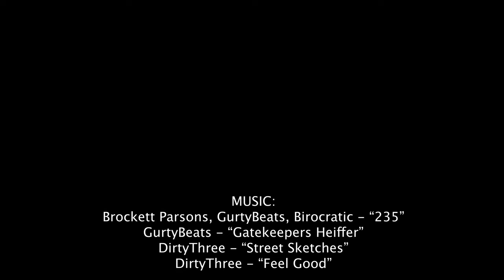Hudson Yards Sunset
🎵 Music 🎵
Saib - "Sunflowers"